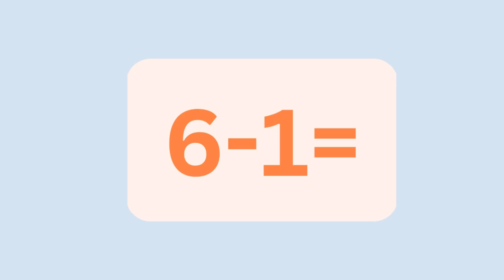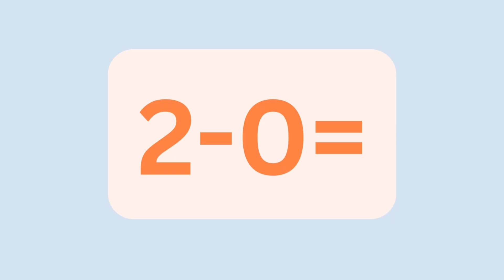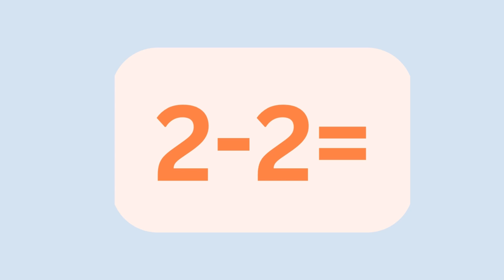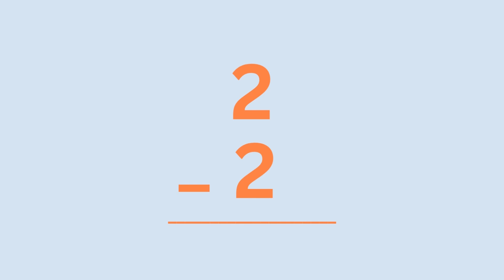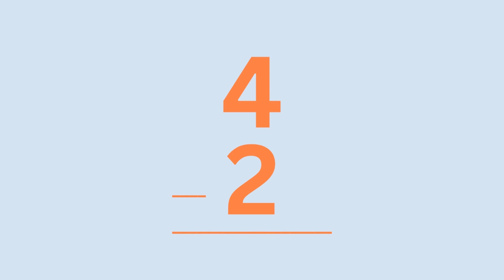Learn to Subtract Numbers 1 and 2 With Flashcards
Subtraction is the process of taking away a number or a thing from another number or group. The end result is called the difference. For example, subtraction facts appear as numbers: 5 – 3 = 2, and  5 – 2 = 3. please share this with children that are  age appropriate and will  benefit from watching.